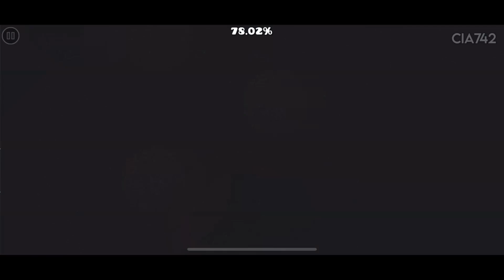ALL MYSTERY GAUNTLET LEVELS [ALL COINS] 100% COMPLETE | GEOMETRY DASH 2.2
Here is Mystery Gauntlet that is added 1 month ago with the levels are "Under" by Serponge, "3rd 3y3" by iITesseractIi, "Empty Space" by NinKaz, "Self Reflect" by flash and "CONTROL" by R3XX3R.

Timecodes:

00:00 - Start

1. "Under" by Serponge - 00:16
Level ID: 39113837

2. "3rd 3y3" by iITesseractIi - 02:28

3. "Empty Space" by NinKaz - 04:28
Level ID: 95819007

4. "Self Reflect" by flash - 06:32
Level ID: 56026863

5. "CONTROL" by R3XX3R - 08:11
Level ID: 94266027

11:45 - End